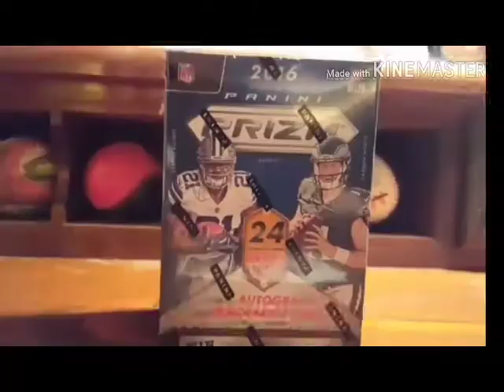WHY MADDEN MOBILE 18 SUCKS! WAY TO THE TOP Ep. 12! MADDEN MOBILE